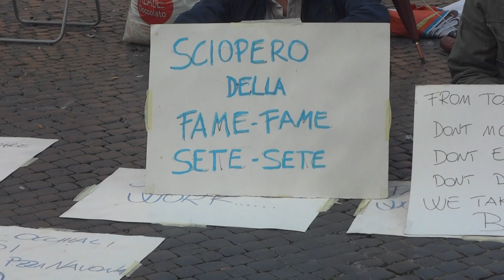Artisti Piazza Navona Roma - Sciopero della Fame per il Lavoro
Francesca illustra la protesta di alcuni artisti di Piazza Navona a Roma e lo sciopero della fame per rivendicare il loro diritto al lavoro.